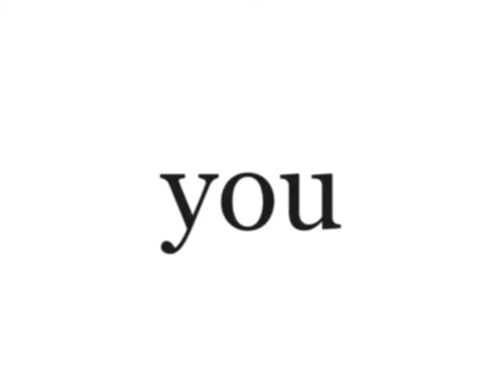words on a board # 113 FRIEND